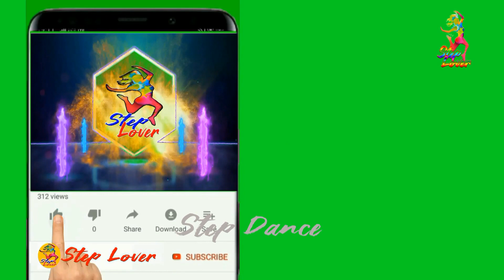Rupsa ll Muqabla - Street Dancer 3D | Stage Dance Performance II Super Dancer Chapter 3 Winners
If any issue please contact this E-mail, don't send “STRIKE” our channel. Plz Plz Plz.
                                                💐❤️ ABOUT CHANNEL ❤️💐
Step Dance  Is Best Dance Channel On YouTube. I Upload A Dance Video With Tutorial On Hindi Bollywood Songs,So You Can Learn From Here And Perform In Function Like Wedding, Function Etc.

It's a fully Dance teaching channel. Here you can Watch a Dance video everyday...I hope you enjoy it

Videography  : Step Dance

Instragram page-